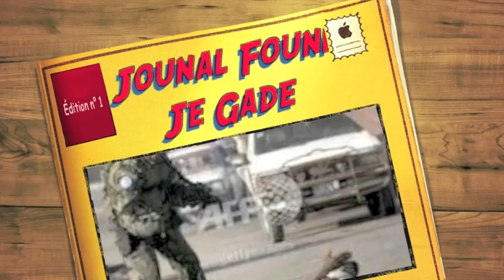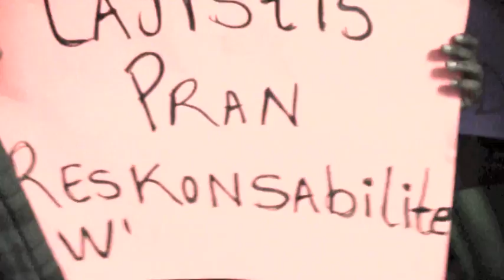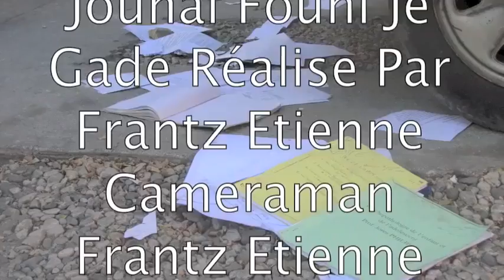Confrontation entre Josue Pierre Louis Et la Victime du KadeJak au tribunal de Port au Prince